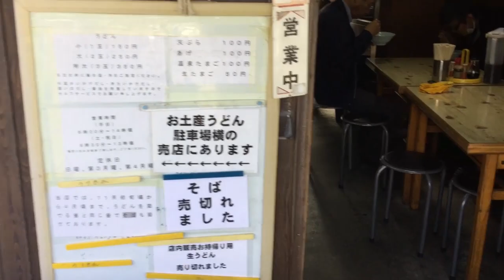蒲生うどん「ぬくいん」食べてきた！(DRV-610画像付き)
住所：香川県坂出市加茂町420-1
電話番号：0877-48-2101（駐車場横の売店の番号です）
営業時間：平日８時３０分～１３時３０分頃
　　　　　土曜・祝日８時３０分～１３時
　　　　　　ともに（麺売り切れ次第終了）
定休日：日曜、第３月曜、第4月曜日、体育の日

ゴールデンウィーク、年末年始、お盆、その他臨時休業は
営業カレンダーをご覧ください。